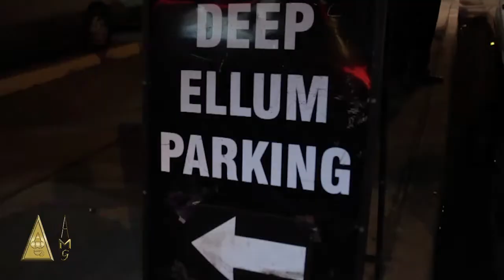Kal Gully Performs at Elm Street Bar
Kal Gully Performs at Elm Street Bar in Downtown Dallas. Performance filmed by DeAndre Fulton of abstrakmediagroup.com. Guest appearances from Yung Feddi and Obvious.